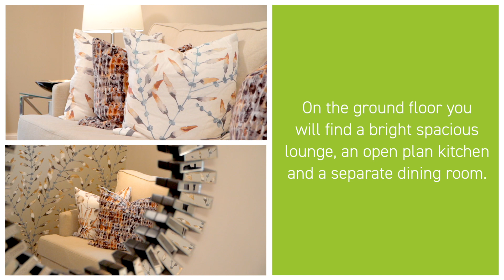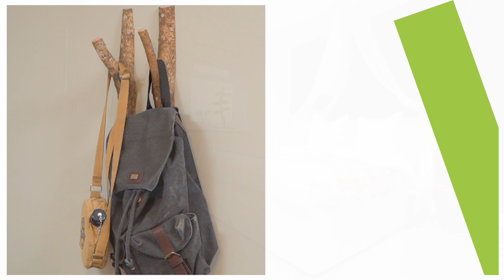The Alderney by Barratt Homes at Bowland Meadow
A practical and spacious family home, the Alderney invites families to let the outdoors in via French doors in both the open-plan kitchen and dual-aspect lounge, which flood the home with sunlight. Embrace the multi-purpose function of a separate dining room which can be utilised to fit in with your lifestyle. Each of the 4 bedrooms provide space for wardrobes and the main bedroom includes an en-suite.